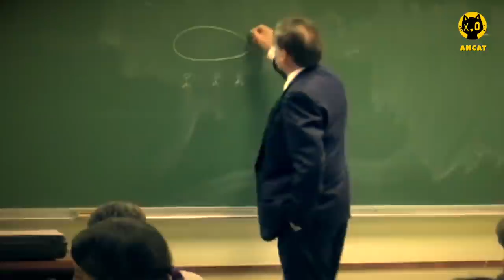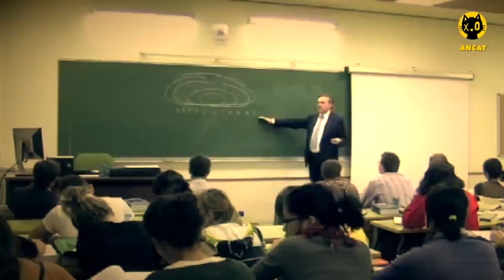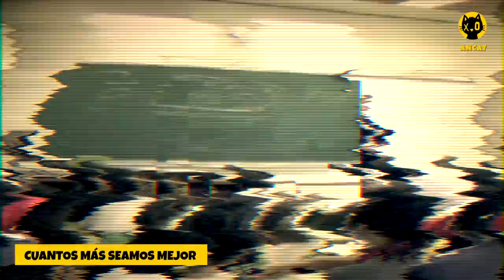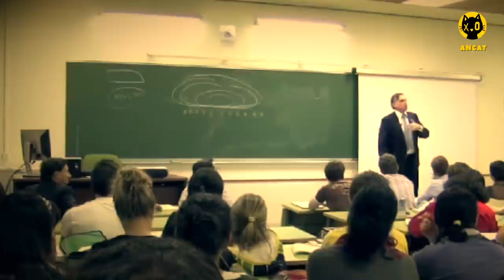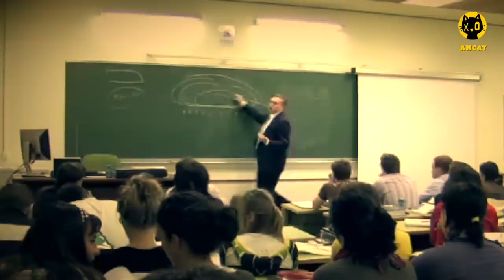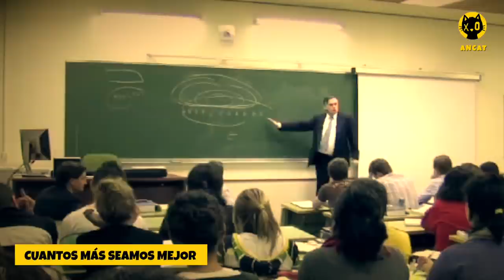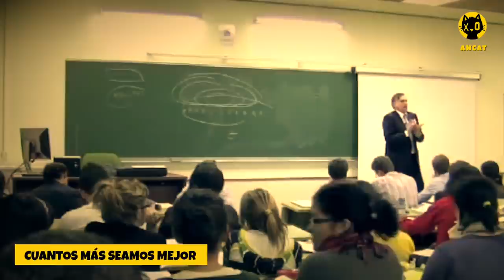DESMONTANDO el MALTHUSIANISMO | Jesús Huerta de Soto | SOBREPOBLACIÓN y DIVISIÓN del TRABAJO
Jesús Huerta de Soto desmonta la mentira malthusiana de la sobrepoblación y la subsecuente escasez de recursos de forma amena, con ejemplos y referencias cinematográficas, al tiempo que explica como, gracias a la división del trabajo o mejor dicho, la división del conocimiento, cuantos más seres humanos seamos mayor será la riqueza que podremos alcanzar y por el contrario, cuantos menos seamos mayor la miseria.

CAPITALISMO, AHORRO Y TRABAJO DURU!!! MIAU...
VIVA EL ANARCOCAPITALISMO

Apoya la continuidad de este canal:
► Donaciones:
► Libros referidos en el video:
🤯 Expande tu conocimiento mientras ayudas al canal:
"Socialismo, Cálculo Económico y Función Empresarial" de Jesús Huerta de Soto
"El SOCIALISMO" de Ludwig von Mises
"La Fatal ARROGANCIA" de Friedrich Hayek
"La ACCIÓN HUMANA" de Ludwig von Mises
"Escuela Austriaca, Mercado y Actividad Empresarial" de Jesús Huerta de Soto